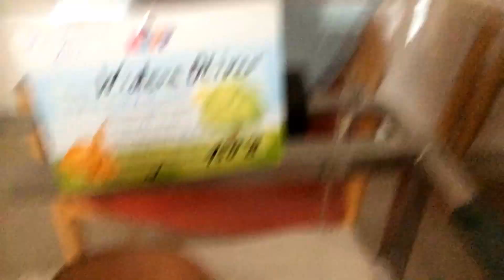[ Oliver ] Jedziemy do domku , Heimweg , way home